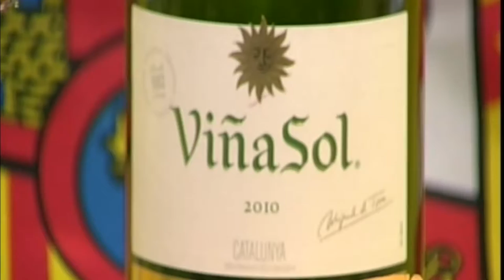Wines to drink while watching Eurovision